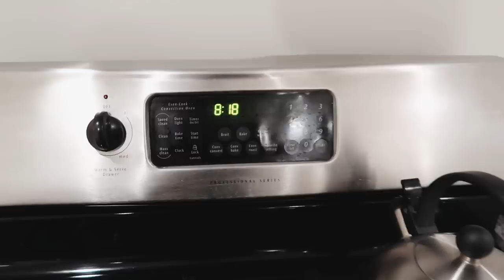alexa play malibu by miley cyrus (a cute beach day)